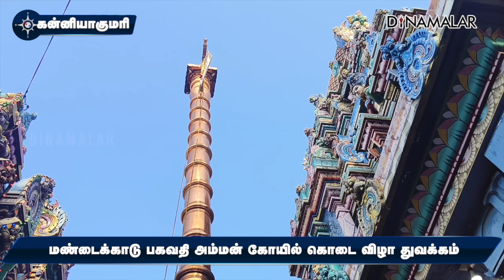பகவதி அம்மன் கோயில் கொடை விழா கொடியேற்றம் விமரிசை | kanyakumari bhagavathi amman temple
பெண்களின் சபரிமலை என்று அழைக்கப்படும் கன்னியாகுமரி மண்டைக்காடு பகவதியம்மன் கோயில் மாசி கொடை விழா கொடியேற்றத்துடன் துவங்கியது.

தெலங்கானா கவர்னர் தமிழிசை, எம்பி விஜய் வச்ந்த், கலெக்டர் ஸ்ரீதர், எஸ்பி சுந்தரவதனம் முன்னிலையில் தந்திரிகள் கொடி ஏற்றினர். தமிழகம் கேரளாவை சேர்ந்த ஆயிரக்கணக்கான பக்தர்கள் பங்கேற்றனர்.